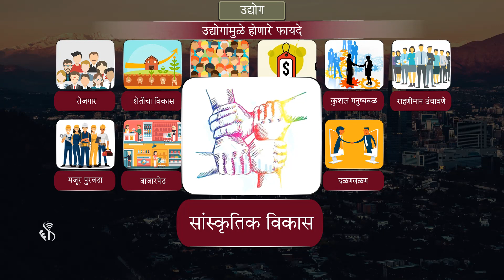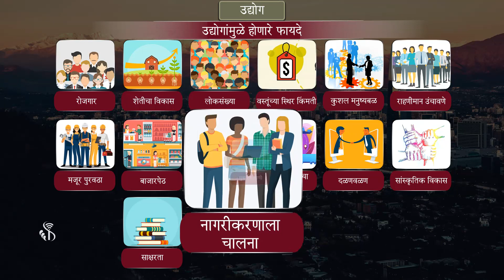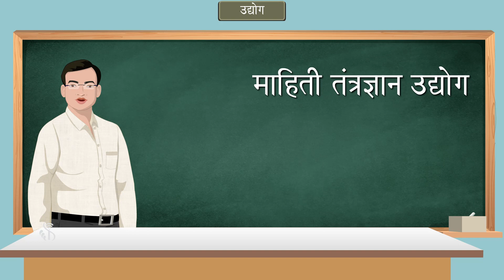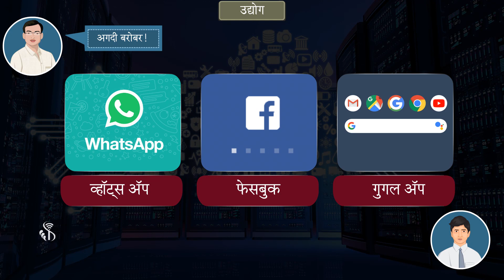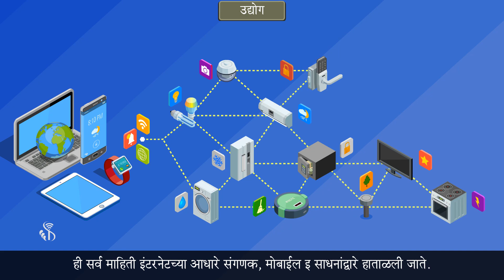8th Geography | Chapter#08 | Topic#07 | सांगा पाहू | Marathi Medium